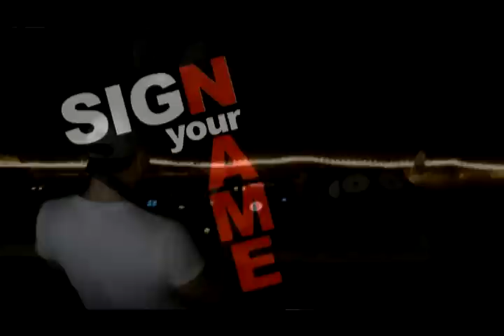Matt Caseli & Danny Freakazoid - Sign Your Name (Fabian Gray & Emanuele Remix)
For more info on Neon Records...

Neon proudly welcomes 2 new names to the family in the shape of Pacha Ibiza resident, Matt Caseli & CR2's Danny Freakazoid with their monstrous vocal house outing "Sign Your Name".

Borrowing heavily from Terence Trent D'arby's enduring hit from the 80s, the duo's re-vision was quickly snapped up by Axwell for his Axtone label and has been a mainstay in his sets since the Winter Music Conference becoming one of the anthems at the Swedish House Mafia's Masquerade Motel this summer at Pacha, Ibiza. Denzal Park, Feenixpawl and Fabian Gray & Emanuele do a killer job at representing local talent whilst Sebastian Krieg & Roman F.'s progressive interpretation perfectly rounds-off the package that is already forging its way up the Beatport Top 100 and will no doubt be a staple in all the summer festival sets.

Early DJ support has been extensive as you would imagine with the likes of Eric Morillo, David Guetta, Roger Sanchez, Bob Sinclar, David Tort & Mark Knight all dropping it in their sets recently.